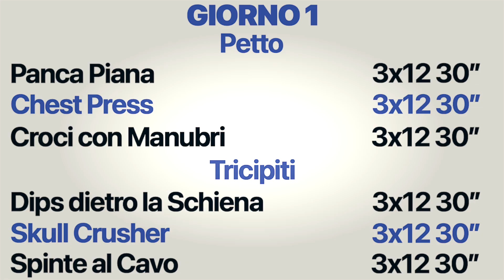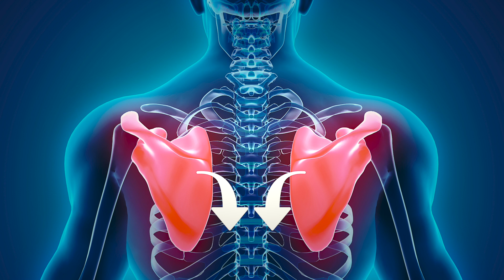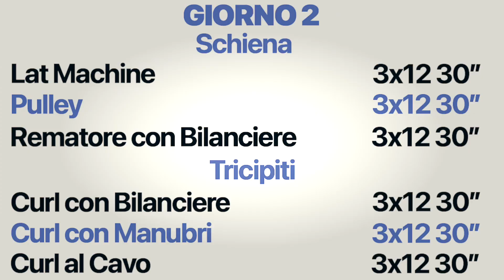Scheda Massa Petto/Tricipiti in Palestra: 6 Esercizi Multifrequenza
Scopri in questo video una scheda per aumentare la massa muscolare di petto e tricipiti in palestra divertendoti alla grande.

Ecco tutto:
0:00 Introduzione
0:08 Ipertrofia Muscolare
0:12 No Ciclo di Forza
0:16 Pesi
0:24 Scheda Massa
0:54 Panca Piana
1:40 Chest Press
2:08 Croci con Manubri
2:29 Dips dietro la Schiena
2:52 Skull Crusher
3:06 Spinte al Cavo
3:28 Plank